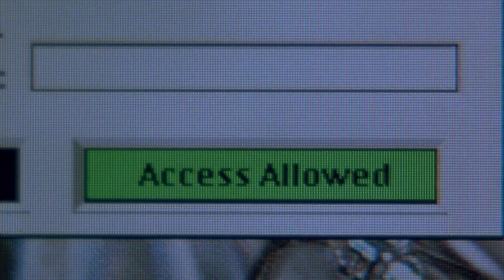Batman and Robin. I read that as Baskin-Robbins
Stam Fine draws in a deep breath and looks at the final film of the Burton/Schumacher films linked by Michael Gough as Alfred (Gougham City). You might like it, great, but ugh. I'll just suck it up. Happy thoughts, happy thoughts. Deep breath. We'll get through this. OK.
George Clooney stars as Batman with Chris O'Donnell as Robin, Alicia Silverstone as Barbara, Uma Thurman as Poison Ivy, and Arnold Schwarzenegger as Mr Freeze.